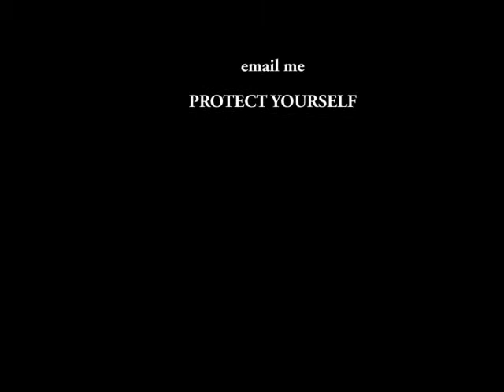episode 21 Protect Yourself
Alan give you some advice about the uncertain times.